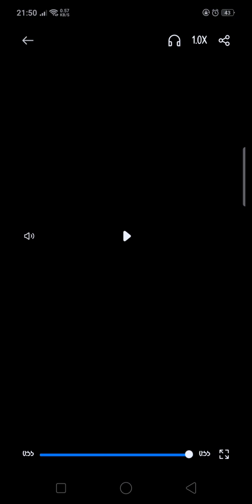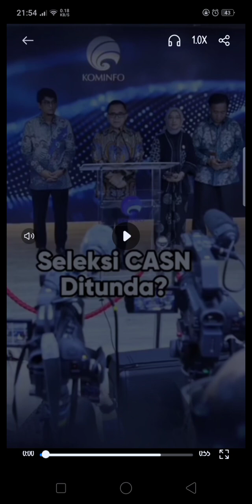Apakah seleksi CASN tahun 2024 ditunda❓ | Simak tanggapan dari Kemenpan RB